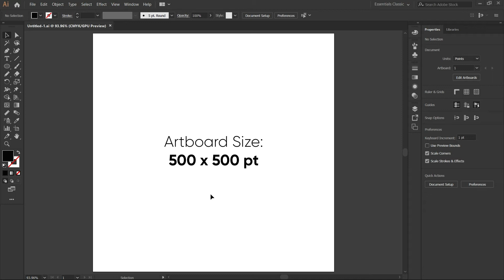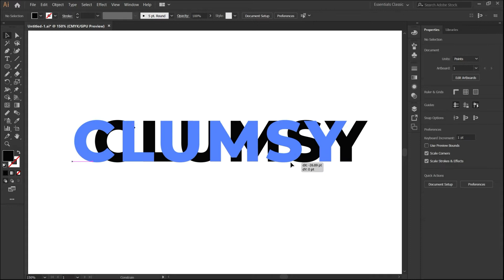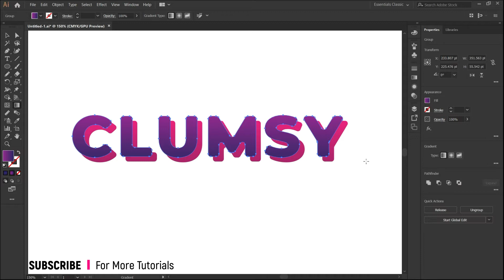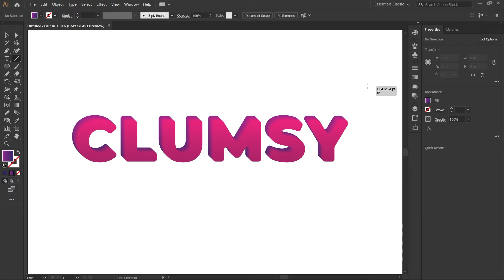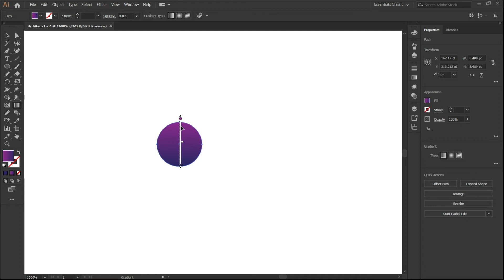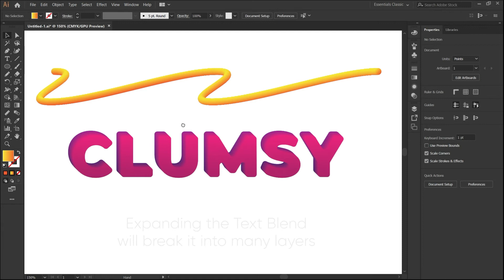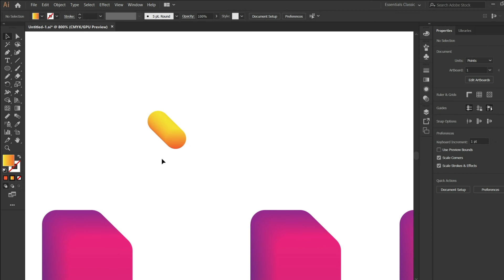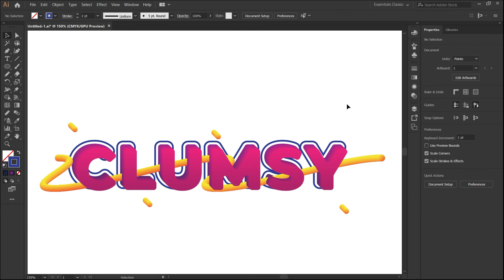3D Interlaced Design | Adobe Illustrator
Hey Guys!

Learn how to create an Interlaced 3D design in Illustrator. Blending is used to create these types of designs. It can provide a 3D touch to your artwork or can be used to create a surreal look.

You can also download the Ai file from below and feel free to experiment with it!

Do let me know your feedback in the comments.